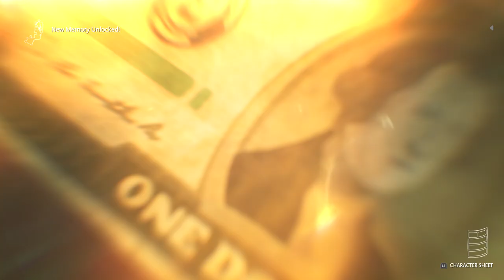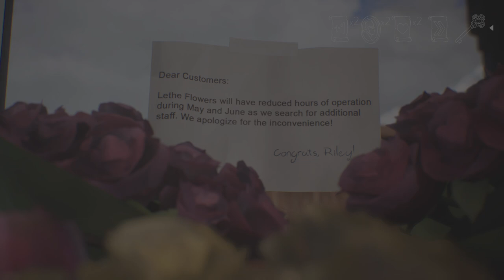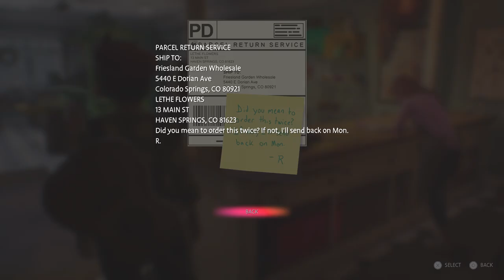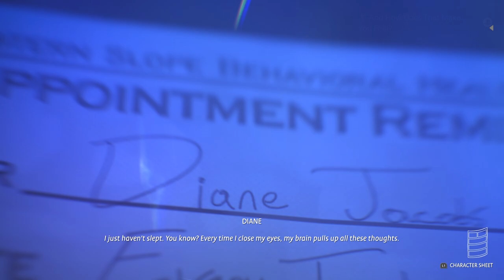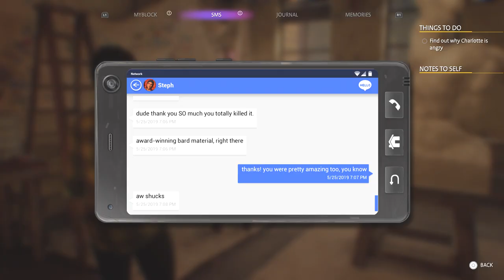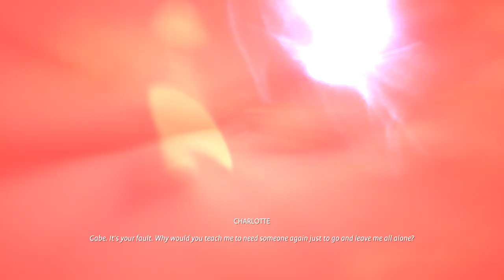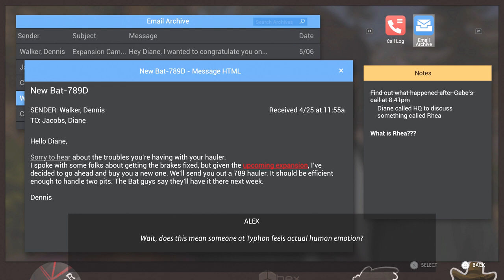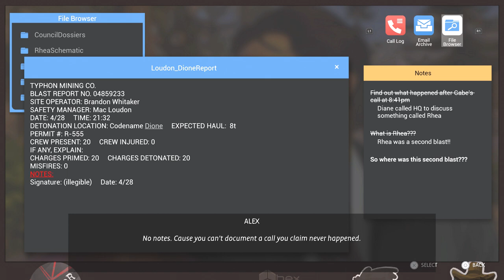Life Is Strange True Colors Part 4